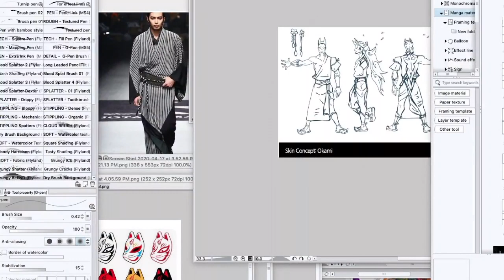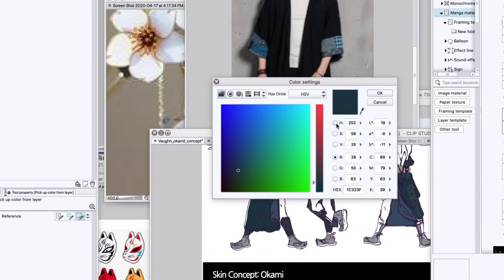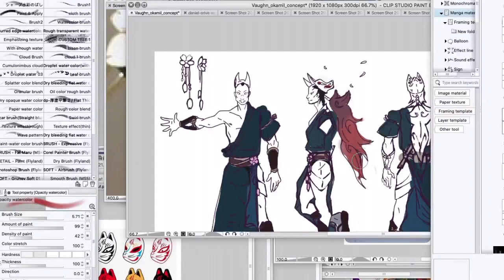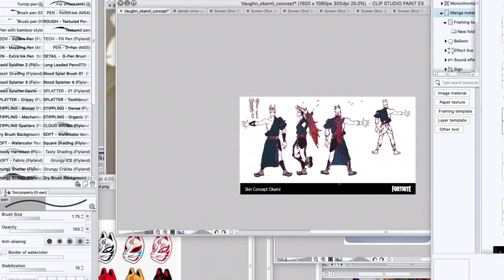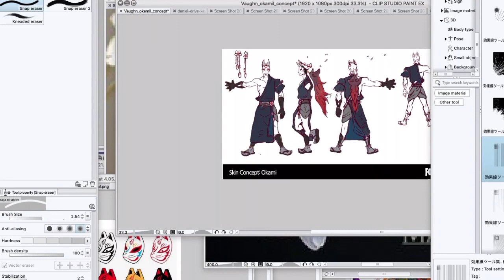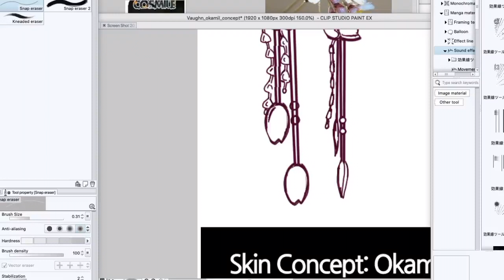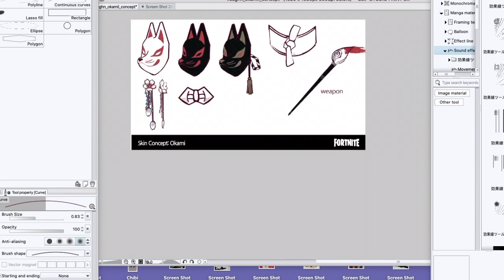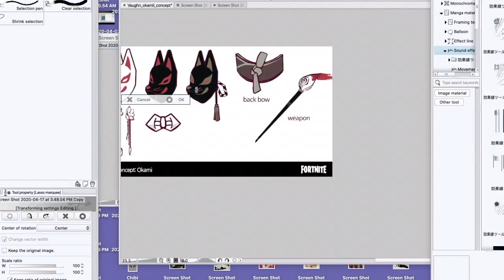Art test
A skin for Vaughn.